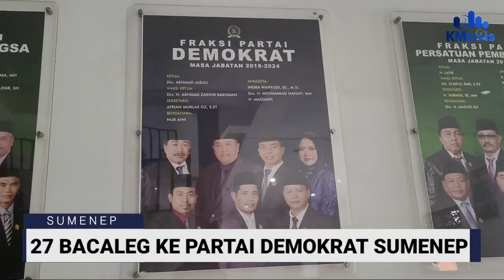27 Bacaleg Daftar ke Partai Demokrat, Ketua Bappilu DPC PD Sumenep Bicara Figur Prioritas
//DPC PARTAI DEMOKRAT SUMENEP MEMBUKA PENJARINGAN BAKAL CALON LEGISLATIF ATAU BACALEG UNTUK PEMILU 2024/ HINGGA 10 NOVEMBER 2022// PERJARINGAN TERSEBUT TELAH DIBUKA SEJAK 1 OKTOBER YANG LALU//

//HINGGA SAAT INI/ SUDAH TERDAPAT 27 ORANG YANG MENDAFTARKAN DIRI MENJADI BACALEG DARI PARTAI DEMOKRAT DI KOTA KERIS INI//

//KETUA BAPPILU DPC PARTAI DEMOKRAT SUMENE AMROZI MENYAMPAIKAN/ PERSYARATAN UNTUK MENDAFTAR SEBAGAI BACALEGNYA IALAH MENJADI ANGGOTA PARTAI DEMOKRAT/ USIA SUDAH MEMENUHI/ SERTA MEMILIKI PENGALAMAN YANG MEMADAI//

//DIA MENUTURKAN KADER PARTAI YANG SEDANG MENJADI ANGGOTA DPRD SUMENEP/ AKAN DIPRIORITASKAN/ SERTA TOKOH YANG MENJADI KEPALA DESA ATAU PERNAH MENJADI ANGGOTA DPRD//

RALL WAWANCARA KETUA BAPILU SUMENEP

//TAUFIQ HIDAYAT/ SYAHID MUJTAHIDY/ KMAVIS SUMENEP/ MELAPORKAN//

Deskripsi
Editor: Taufiq Hidayat⁩
VO: lely